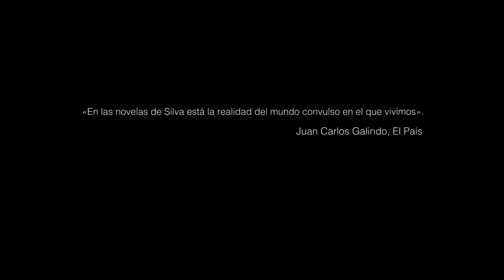Booktrailer "Casa de espías" - Daniel Silva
Del autor de 'La viuda negra', número uno en la lista de los más vendidos del New York Times, llega un nuevo éxito literario protagonizado por Gabriel Allon, espía legendario, asesino profesional y restaurador de arte.

'La viuda negra', una historia de suspense trepidante y uno de los mayores éxitos de Silva, fue una de las novelas más destacadas de 2016. Ahora, en 'Casa de espías', Gabriel Allon ha vuelto y está dispuesto a vengarse, decidido a atrapar al terrorista más peligroso del mundo, el escurridizo cerebro del ISIS conocido como Saladino.

Cuatro meses después del mayor atentado acaecido en suelo norteamericano desde el 11 de septiembre, los terroristas dejan una estela de muerte en el exclusivo West End londinense. El atentado es una brillante hazaña de planificación llevada a cabo en perfecto secreto, con un único fallo: un cabo suelto.

Ese cabo suelto conducirá a Gabriel Allon y a su equipo al sur de Francia, hasta la lujosa mansión de Jean-Luc Martel y Olivia Watson. Olivia, una bella exmodelo británica, finge no saber que la enorme riqueza de Martel procede del narcotráfico. Y Martel, a su vez, finge ignorar que está haciendo negocios con un hombre cuyo objetivo es la destrucción de Occidente. Juntos, bajo la hábil mano de Gabriel, se convertirán en una improbable pareja de héroes en la lucha global contra el terror.